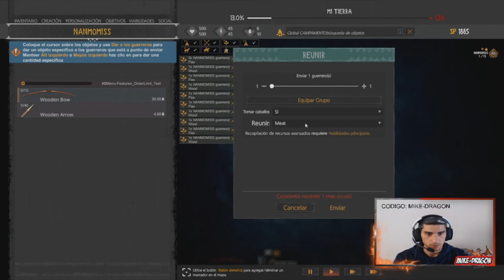SUPERVIVENCIA AMERICANA //// This Land Is My Land ESPAÑOL